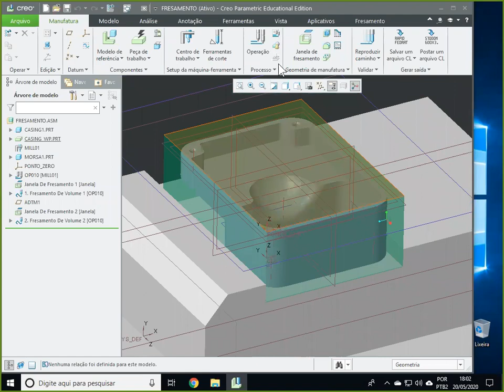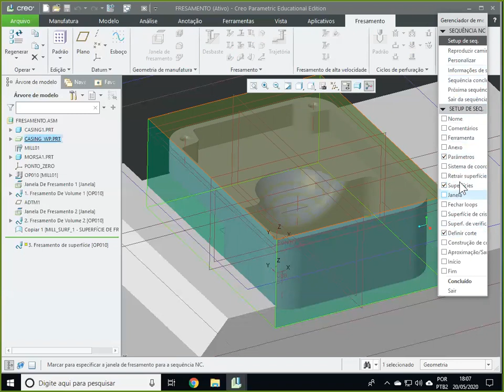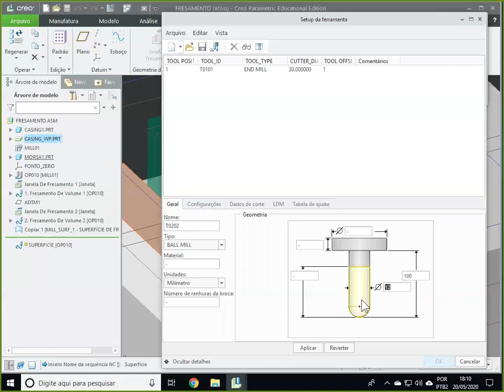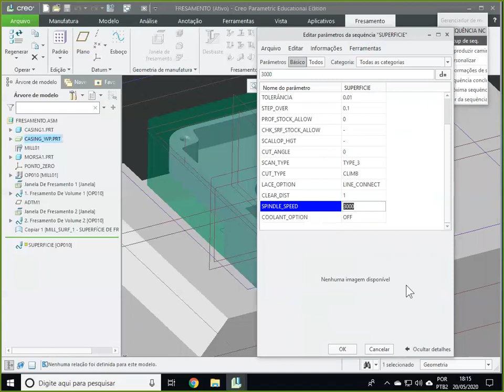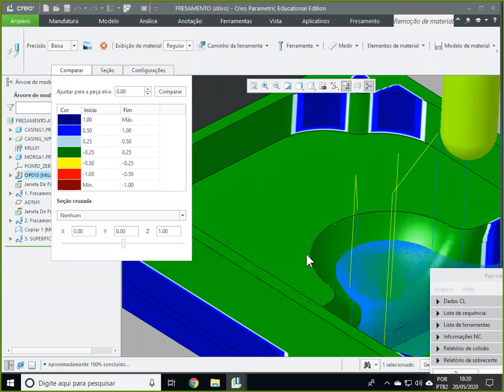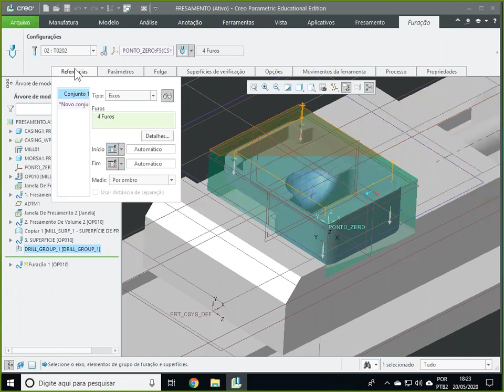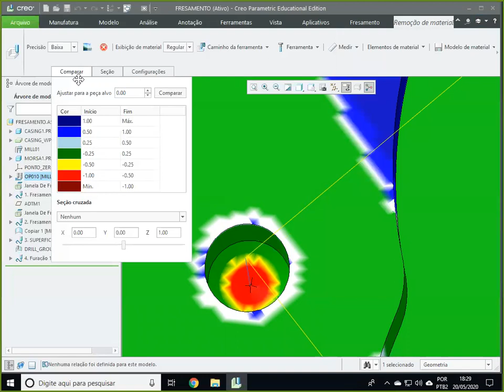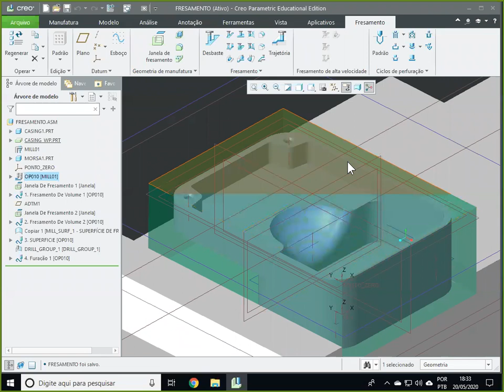PTC Creo 6 - Creo NC - Fresamento 3 eixos - Parte 3/4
Tutorial sobre fresamento com o PTC Creo Parametric 6.0.4 usando o módulo Creo NC para manufatura
Neste vídeo são abordadas as sequencias de corte para:
* Fresamento de superfícies
 (superfícies curvas usando ferramentas com ponta arredondada)
* Furação (grupo de furos)